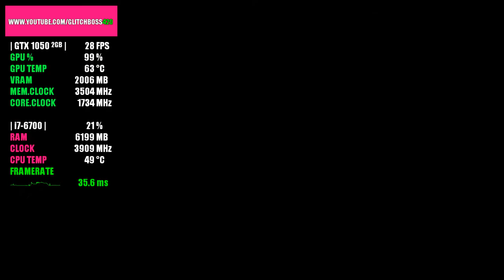Car Mechanic Simulator 2021 | GTX 1050 2GB + i7-6700 + 16GB RAM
Car Mechanic Simulator 2021 Tested with the GTX 1050 2GB + i7-6700 @ 1080p Low/Medium/High/Ultra Settings..

Low Settings: 0:00
Medium Settings: 4:10
High Settings: 9:27
Ultra Settings: 13:31

PC SPECS:

CPU: i7-6700 @ 3.4GHz (8mb) Cache
Motherboard: ASUS G11SERIES
Video Card: GeForce GTX 1050 2GB
RAM: 16GB DDR3
Hard Drive: 2TB
SSD: 256GB
PSU: 500w